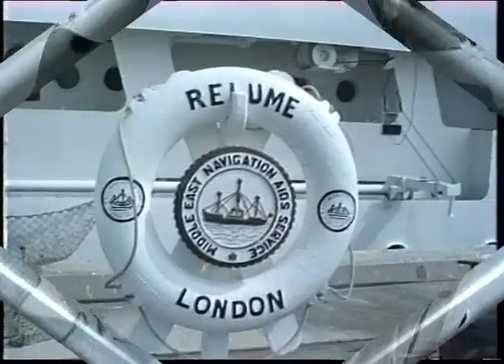Stephens Christening movie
Stephen's Christening with friends in Bahrain. 1990